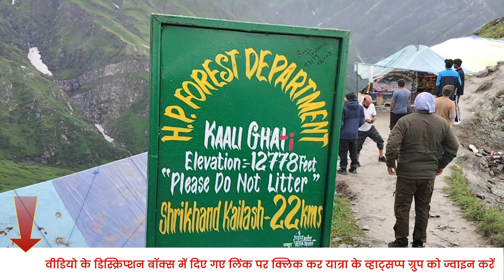Shrikhand Mahadev Ji , Panch Kailash | समिति द्वारा पंच कैलाशों की यात्रा कब करवाई जाएँगी प्लान ?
Shrikhand Mahadev Ji , Panch Kailash | समिति द्वारा पंच कैलाशों की यात्रा कब करवाई  जाएँगी प्लान ? | Panch Kailash Yatra 2024

श्रीखंड महादेव जी यात्रा 2024 से जुड़ी जानकारी के लिए कृपया आप इस ग्रुप को जॉइन करें-

श्री किन्नर कैलाश जी यात्रा व्हाट्सएप्प ग्रुप को जॉइन करने के लिए कृपया आप इस लिंक पर क्लिक करें🙏🏻